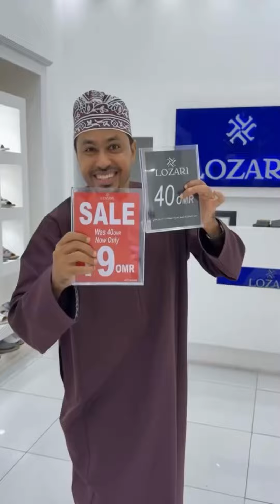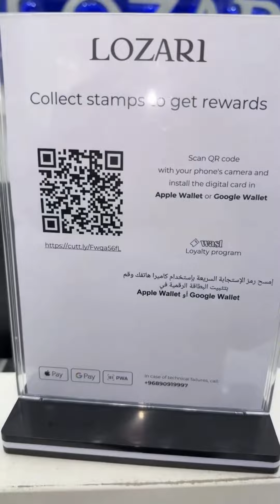محمد_المخيني/تخفيضات مرة في السنة في محل لوزاري للأحذية من أصل 40 ريال صار 19 ريال فقط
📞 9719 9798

الموقع:

Lozari, Al Khoud Branch
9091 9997